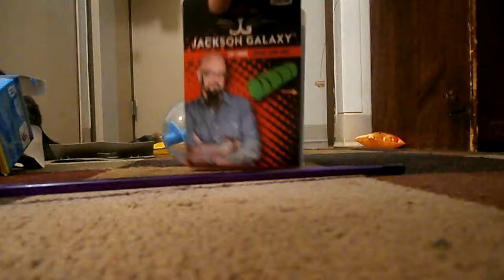Kimbi Brookie's Xmas!